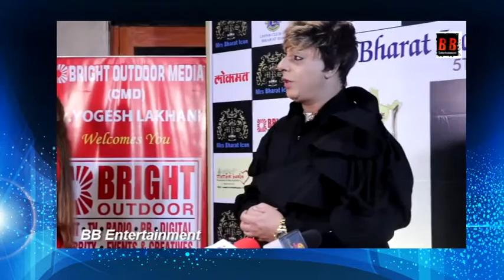Ada Khan, Mehul Kumar, Vikash Gupta, & Gaurav S Bajaj At 4th Bharat Icon Awards 2020